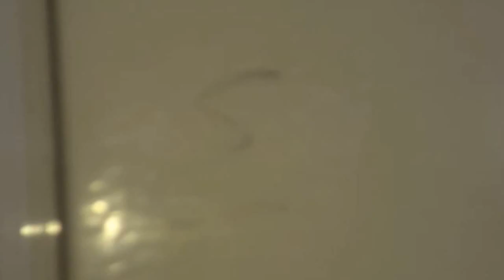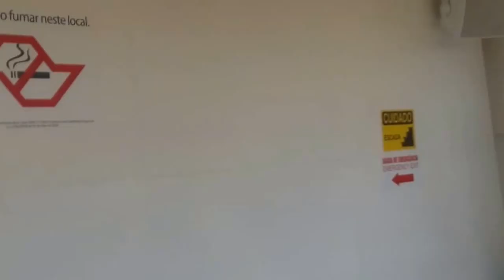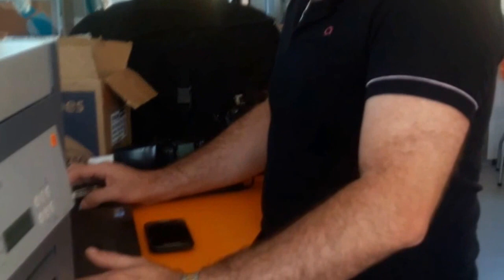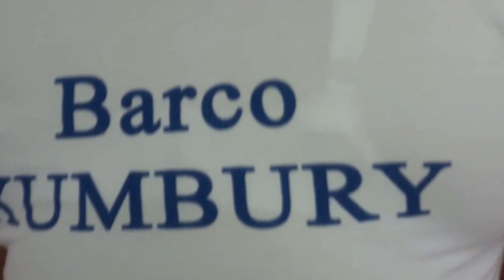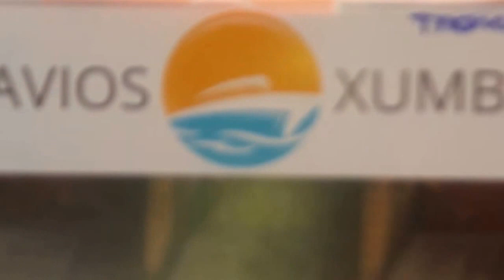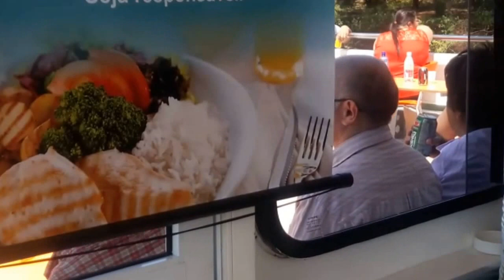Turismo Xumbury II Barra Bonita SP